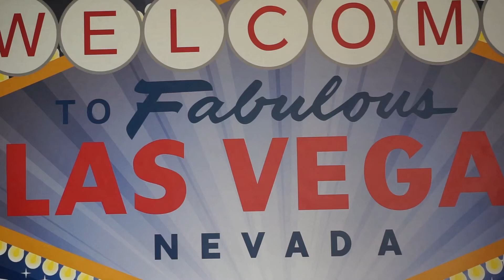Kartensteiger Box | Kartentricks | Zauberschule | Zauber Online Kurse kaufen | Zauberseminare buchen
Den Bonustrick kannst du hier gleich anschauen: KARTE / VISITENKARTE ERSCHEINT IM HANDY!